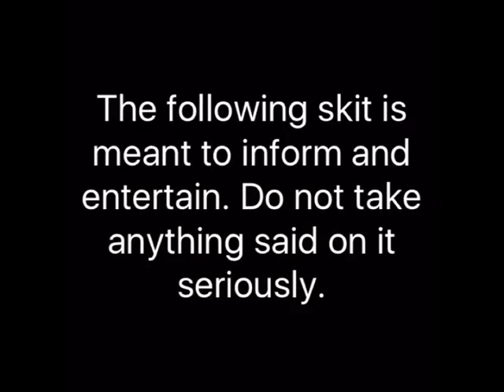Jan 30 2017